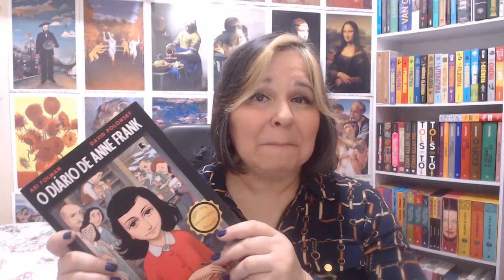Biografia: AL CAPONE –O Poderoso Chefão- O Maior Mafioso/Gangster da História - Inimigo Nº1 dos USA!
Tudo que você conhece hoje como um mafioso, tirou uma lasquinha na vida de Al Capone. Ele personificou os criminosos assassinatos da Máfia norte americana.  Entre outras atividades ilegais, ele comandava o contrabando e a venda de bebidas, durante a lei seca nos Estados Unidos que vigorou entre as décadas de 20 e 30. Chegou a ser chamado de “Inimigo nº1 dos USA”.

Referencias:
- Livro: Titãs da História
- Aventuras na História

Essa é a nossa história de hoje. Vamos incentivar a cultura em nosso pais. Até a próxima história! (Tania Barros)